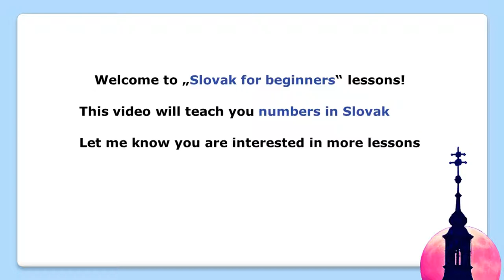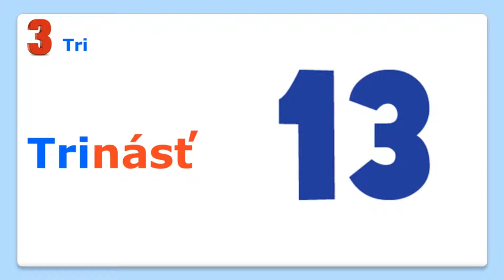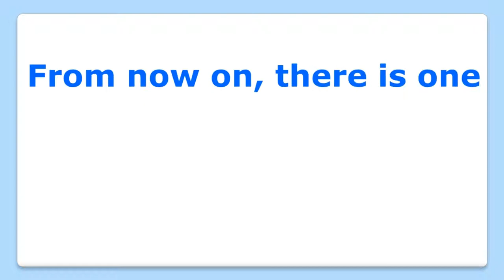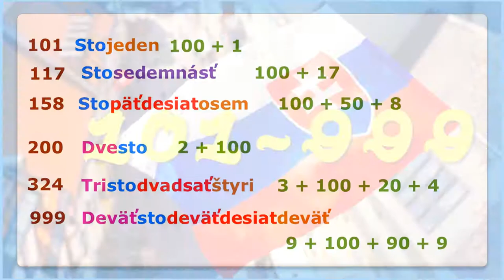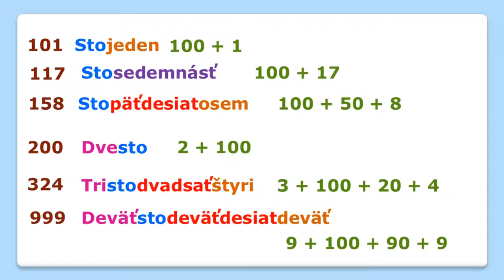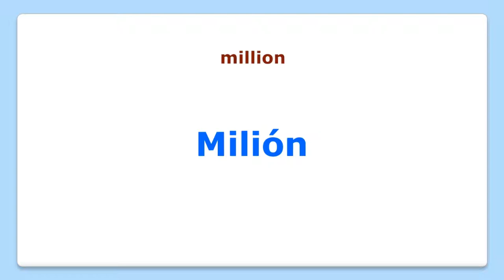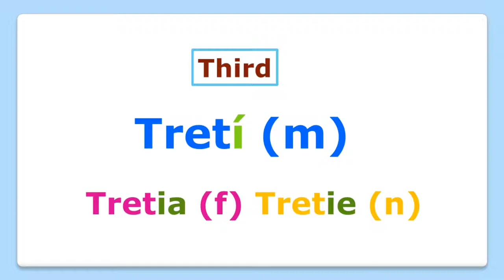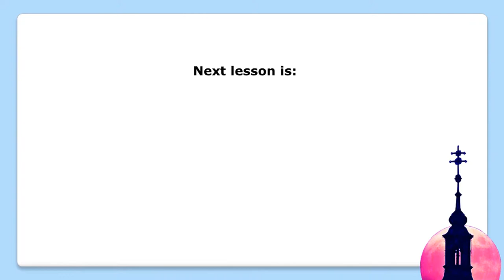Learn how to say Numbers in Slovak !